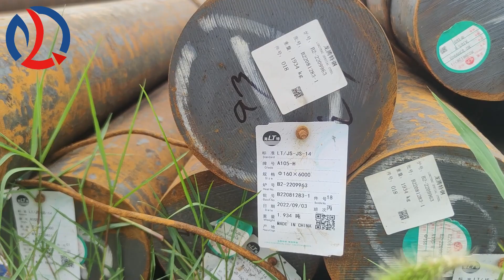1020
Are you interested in the following product? Please send us your request and we will give you the best price.